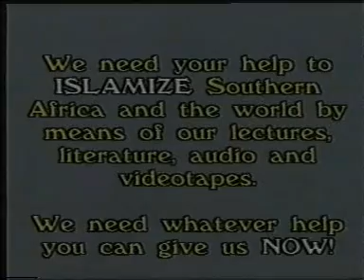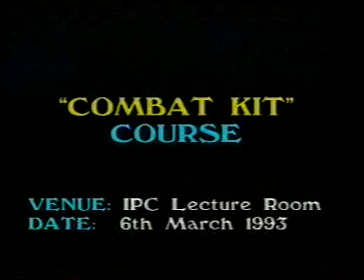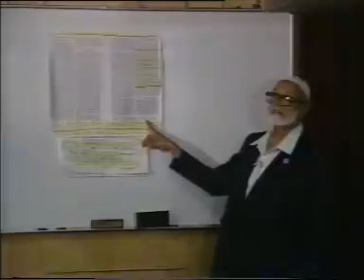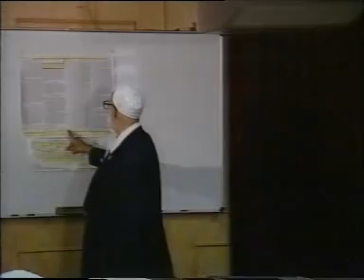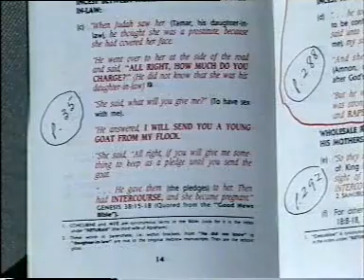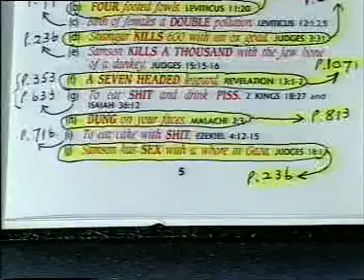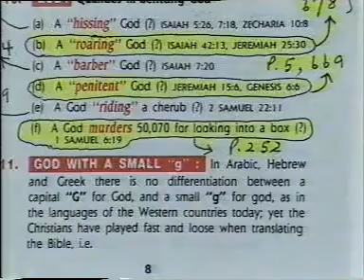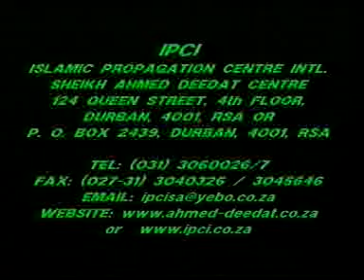Combat Kit Course Against Bible Thumpers